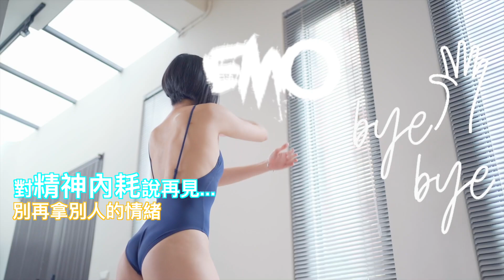10分鐘 超舒壓-伸展有氧🌛收操&暖身&輕有氧｜釋放負能量 幫助睡眠 ｜Ellie的健身筆記｜10 Minute Stretch Workout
今天也過了有氣無力的一天嗎？
沒關係～我們都一樣～
這是一個伸展，有點小喘，
還有一點點核心鍛鍊的菜單～
加上內耗爆棚的滿滿負能量～
作為一個舒壓運動，
講的就是負負得正啊！

😼影片為私人運動筆記分享，
若有專業問題請尋求教練或專業協助喔！
我是Ellie (Ａ力)，運動是我的日常，廚房是我的療癒室，
我曾是個圓噸噸的地方媽媽，也曾在九彎十八拐的人生路上迷失自己，
如果妳也在學習讓自己活得更精彩，我會很開心在這裡跟妳一起努力，
這裡有我先森幫我記錄的生活，還有苔苔我一天天掙扎的狼狽與心情！

生活是一場接力賽，我們一起陰溝裡賞星星！！

攝影- 周琨瑾 火野攝影
剪輯- 彭佳琳 Ellie地方媽媽
音樂資訊-
Song: Brownie - Stressed Out
Music Released by FreeMusicWave.
Link:

 • Brownie - Stressed Out [FMW Release] ...
Song: Freq 2 Vibes feat. Khumaera - Never Give Up (VIP MIX)
Link:

 • Freq 2 Vibes feat. Khumaera - Never G...
Song: John Mystter - Forever
Link:

 • John Mystter - Forever [FMW Release] ...